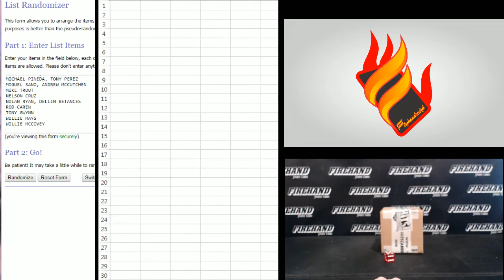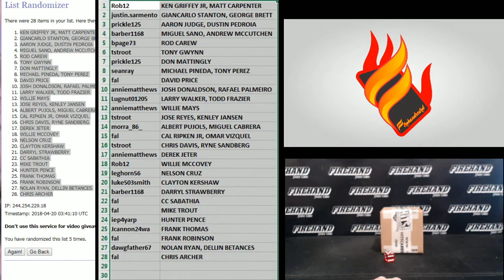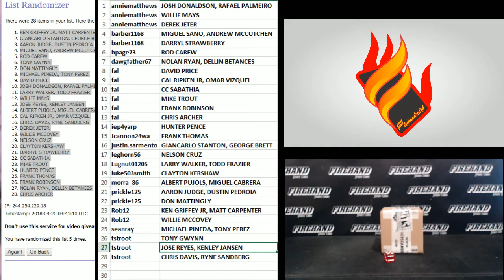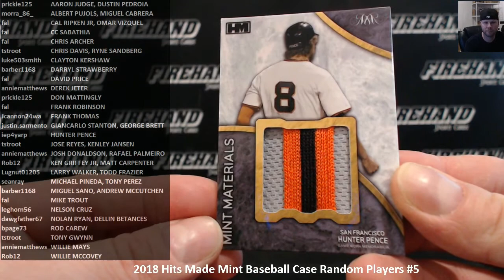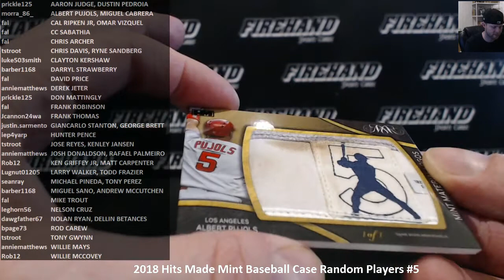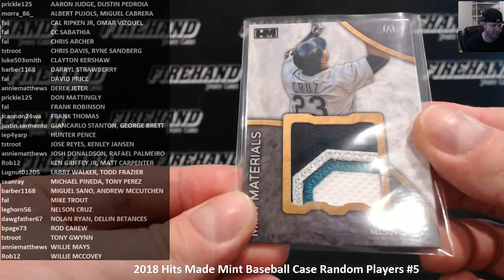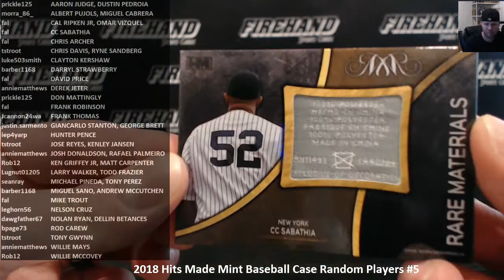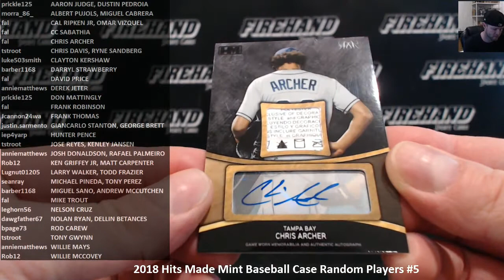2018 Hits Made Mint Baseball Case Random Players #5 ~ 4/19/18